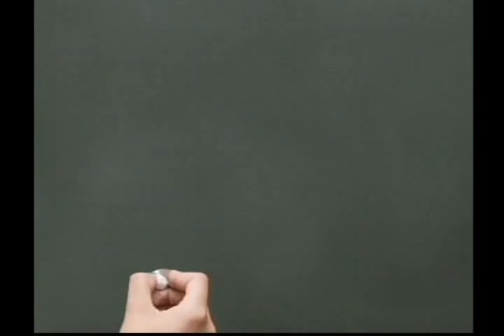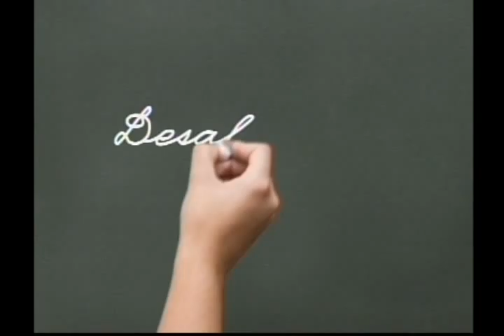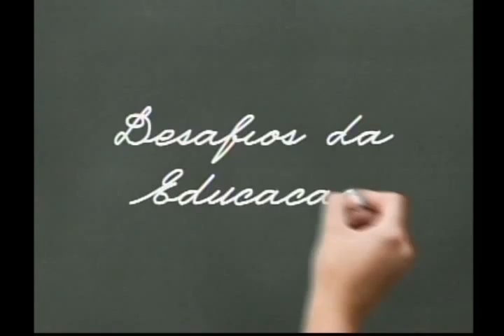Nativa 12 Horas 03 12 13 1° Bloco